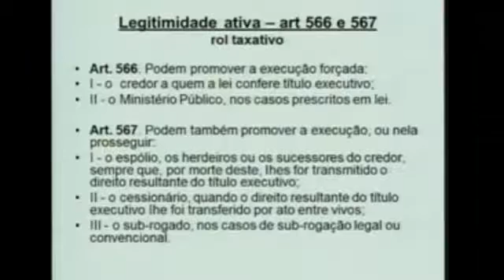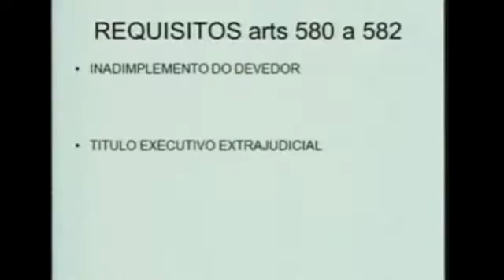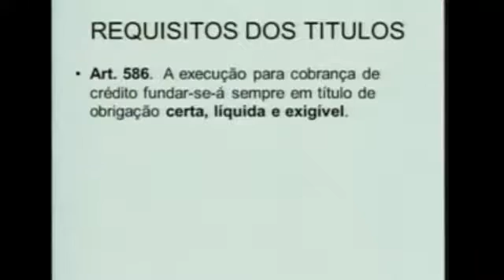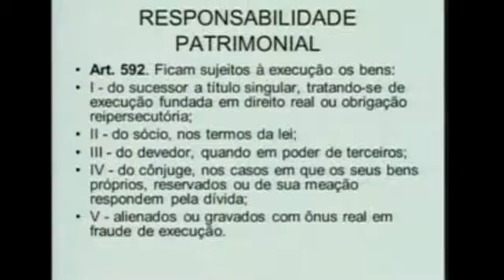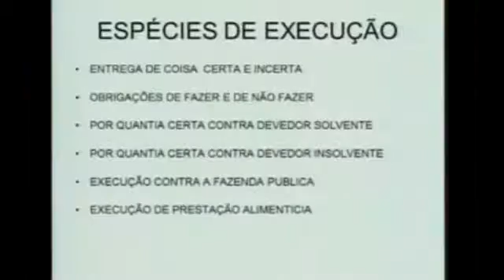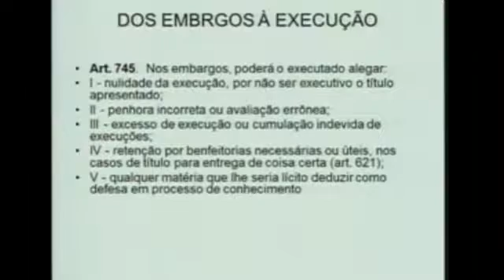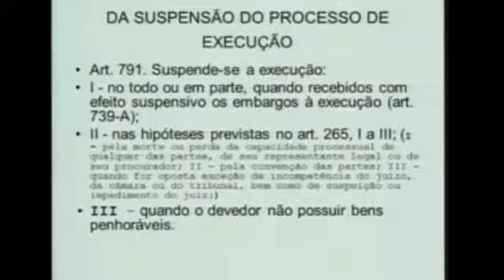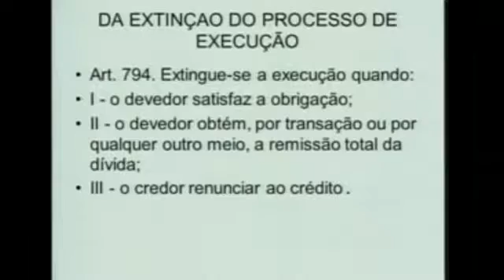Execução No Processo Civil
Dr. Júlio César da Costa Caires Filho